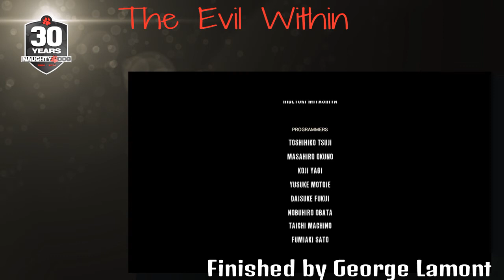the evil within final boss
this is my fist upload so I hope you enjoy.